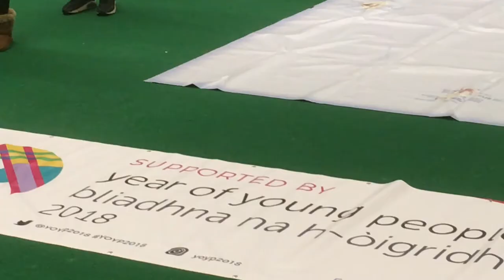Year of Young People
Maree Todd meets young people involved in the Year of Young People 2018 at the Clickimin Centre